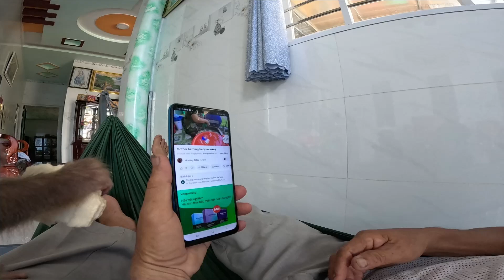Baby monkey Bibo relaxes with dad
Baby monkey Bibo relaxes with dad,Welcome to Monkey BiBo and Monkey BiBi channel
My channel mainly tells the story of the Monkey BiBo and Monkey BiBi that our family raised since childhood and also how we keep our family's good memories.
We treat Monkey BiBo and Monkey BiBi like a member of the family and always treat her well.
Thank you for visiting Monkey BiBo and Monkey BiBi